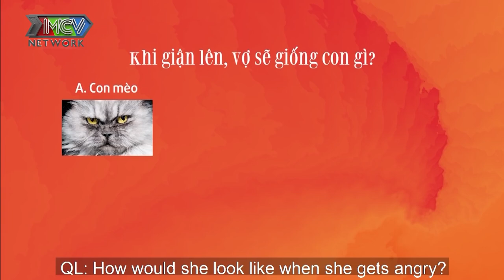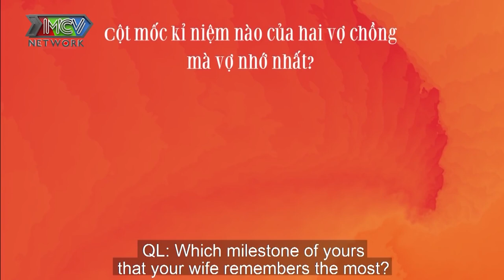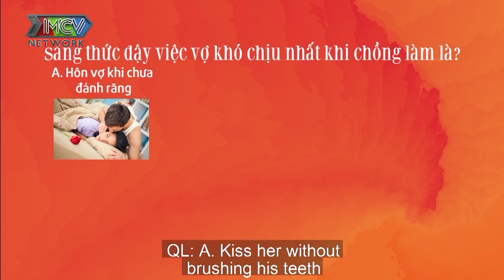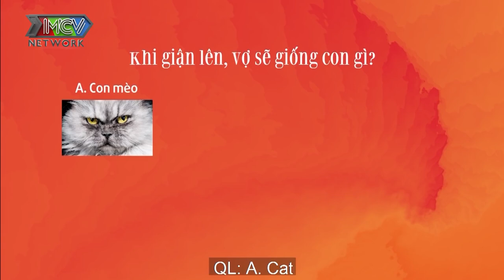Chàng MC ngậm ngùi cầu cứu BÀ CON CÔ BÁC khi vợ HOA HẬU mong ước chồng CẢI THIỆN SỨC KHỎE SINH LÝ